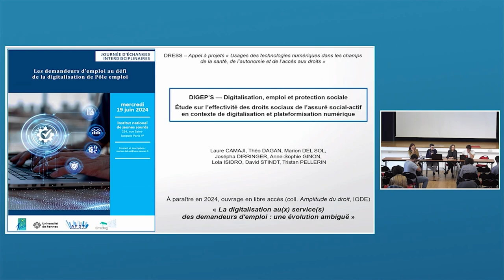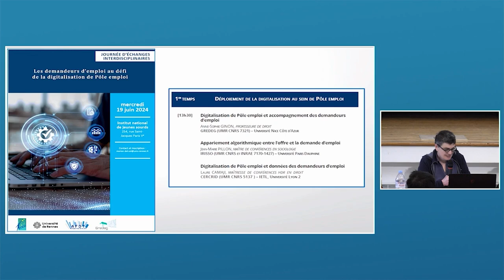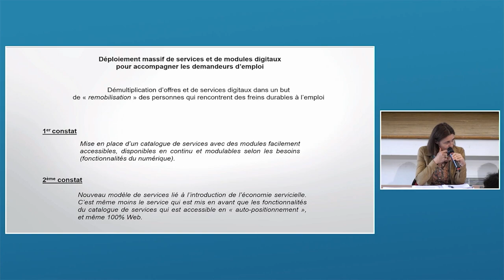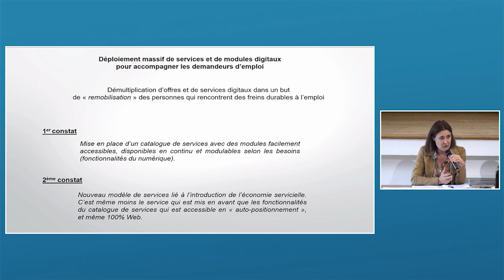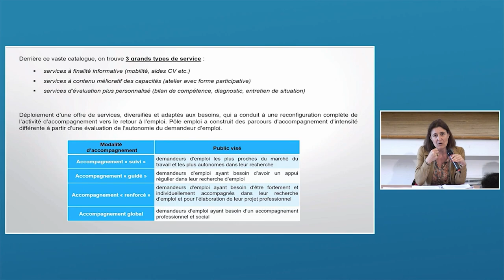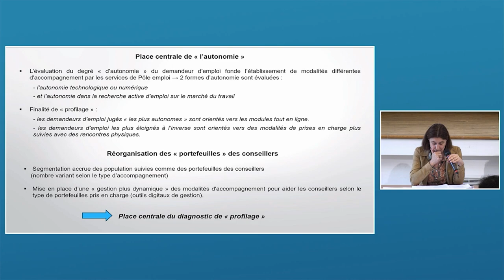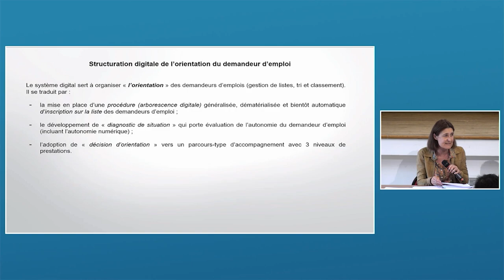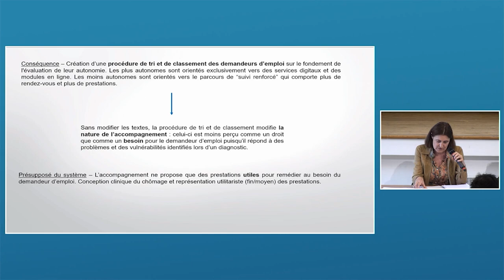Vidéo 1 - Digitalisation de Pôle emploi et accompagnement des demandeurs d’emploi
Intervenante : Anne-Sophie Ginon.
Ouverture du colloque : Marion Del Sol.
Cette vidéo a été enregistrée lors de la demi-journée d'échanges interdisciplinaires "Les demandeurs d’emploi au défi de la digitalisation de Pôle emploi", organisée par Marion Del Sol et Anne-Sophie Ginon, le 19 juin 2024.